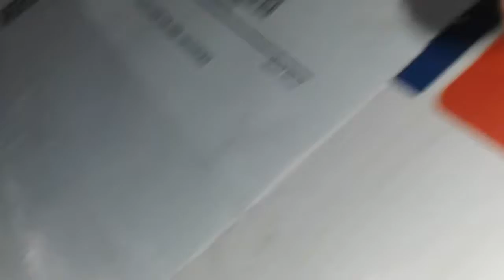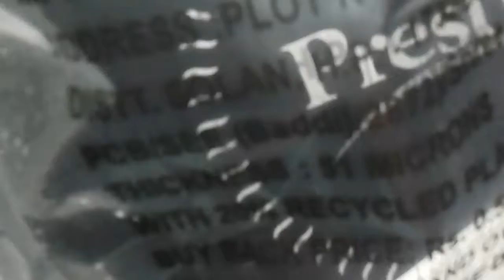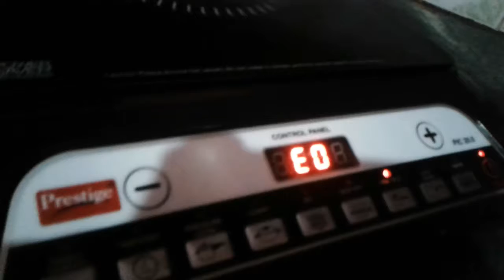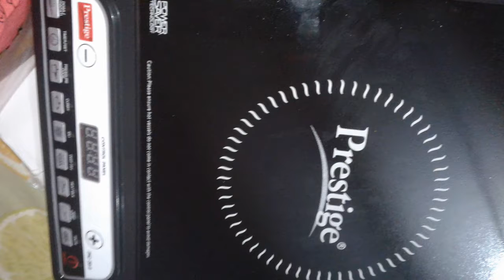Prestige induction review video/Indian youtuber jayee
hi friends wlcm back to my channel. today I am going to share an unboxing video.today's video related to induction oven.induction oven is very useful when ur gas is not working.so I use this for emergency purpose. it's also electricity saver.it also  help to maintain ur monthly budget.